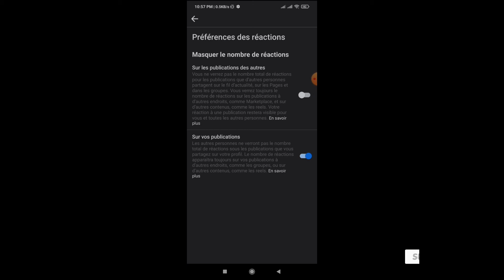Comment masquer les réactions sur Facebook | Comment masquer le nombre de réactions sur Facebook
Dans ce tutoriel, je vais vous montrer comment masquer les réactions sur Facebook. C'est une méthode super facile et simple. Alors regardez la vidéo et apprenez à masquer les réactions sur une publication facebook.